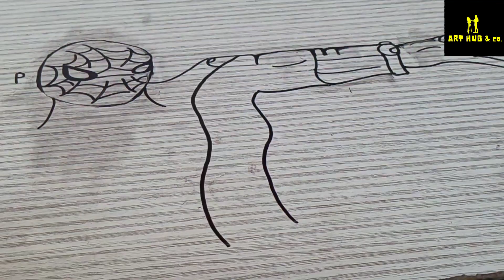spiderman|Drawing spiderman 🕷️from word spiderman@ART HUB & co.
🕸️Drawing spiderman from word spiderman 🕷️

                       @ART HUB & co.